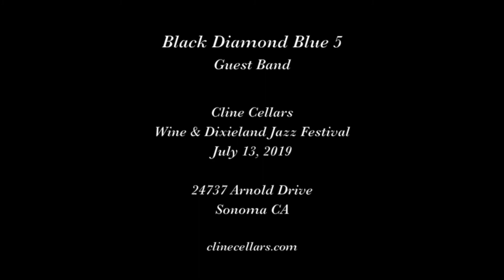Black Diamond Blue 5 at Cline "Baltimore"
The Black Diamond Blue 5 plays "Baltimore" on July 13, 2019 at the Cline Cellars Wine and Dixieland Jazz Festival in Sonoma CA.